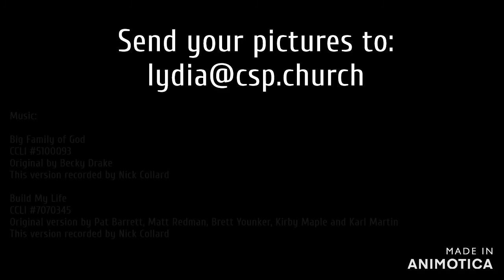Week 3 CSP Download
Episode 3 looking at the story of Noah and the Flood